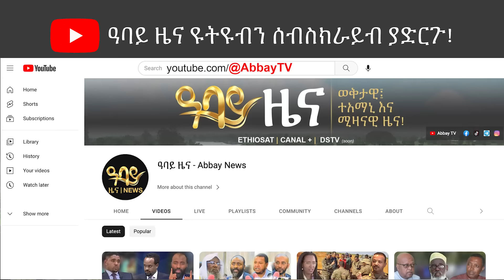የ ቀን 7 ሰዓት የአማርኛ ዜና ጥር 25 - 2016 ዓም - Abbay News - Ethiopia ዓባይ ዜና